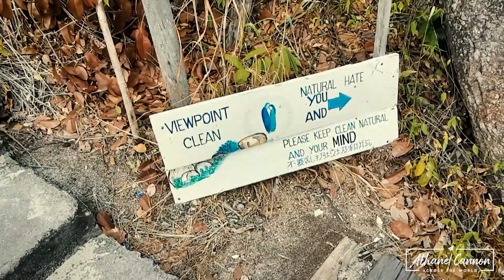Koh Tao y Koh Nang Yuan, el paraíso de Tailandia #16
En este video te muestro mi visita a KOH TAO una increíble isla al sur de Tailandia, un lugar increíble para bucear o hacer snorkel y donde llegamos hasta la famosa isla de KOH NANG YUAN considerada una de las playas mas bonitas del mundo, no te puedes perder este increíble video.

¿Te gusto la música?  ¡aquí puedes escucharla, es de ellos!